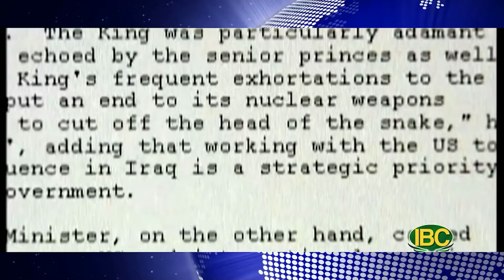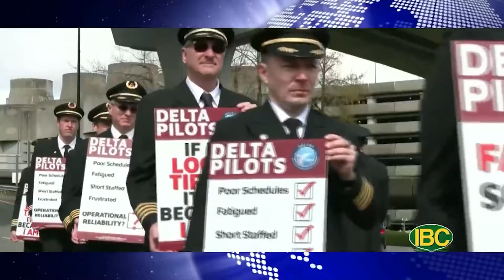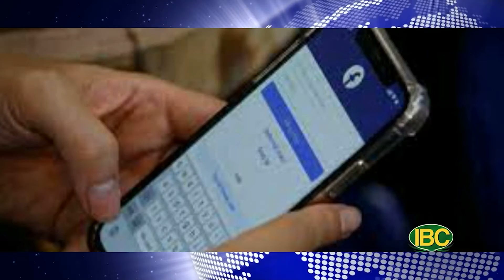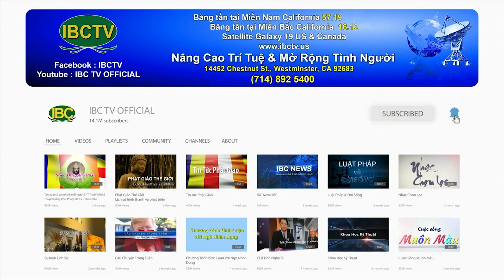💯 Thời Sự Buổi Tối, Full 04-20-22 | Cùng Trang Lương Và Bảo Khanh